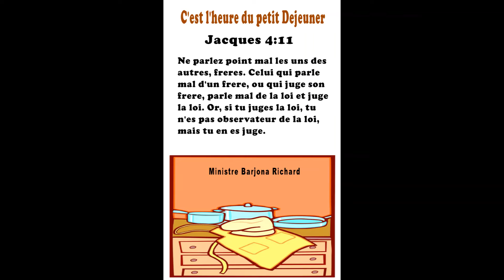Le Petit Dejeuner #29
La Parole de Vie